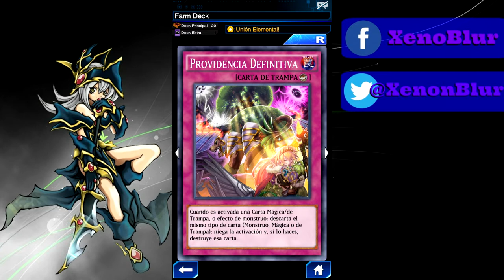El deck más Barato para Rex Rugidor Lv 30 y 40 (8 cofres) | Yu-Gi-Oh! Duel Links en Español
Primero una disculpa por la pantalla verde al inicio.
El deck mas barato para farmear a Rex Raptor Rugidor, solo se necesitas varias cartas para robar, un Exorcismo y algunas cartas de negación de trampa (sugiero Providencia de Crimson Kingdom).